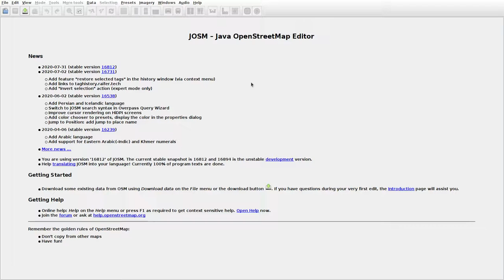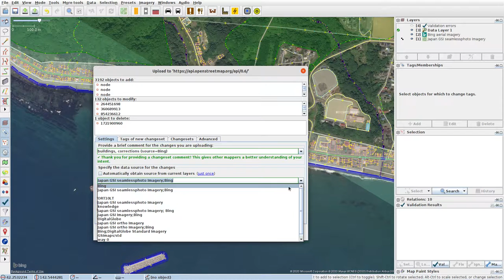JOSMrec0467 2020 08 15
Japan. Hokkaido. Hidaka-Mitsuishi. Tracing buildings (mainly) in JOSM for openstreetmap.